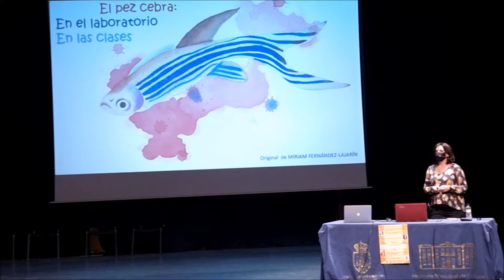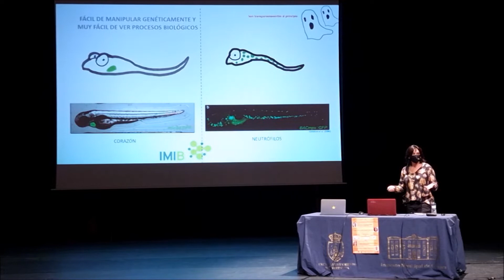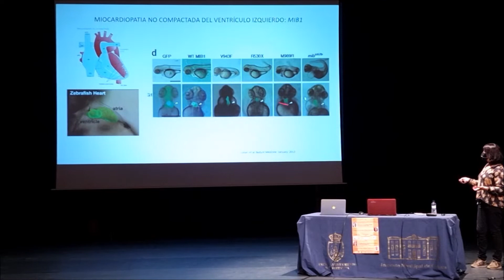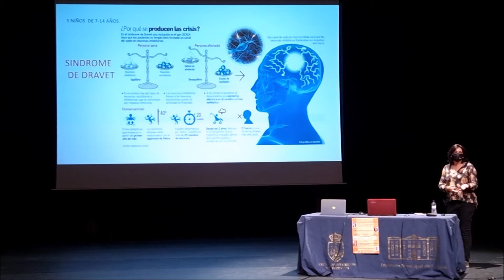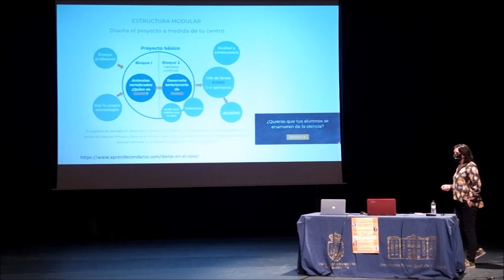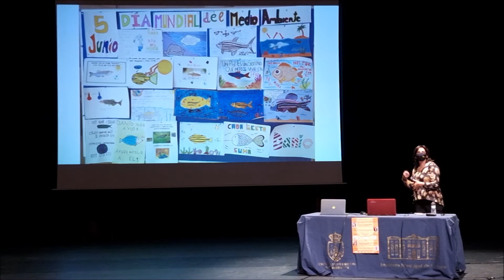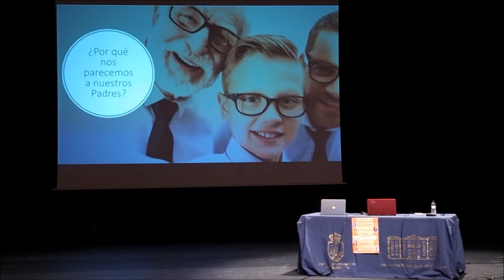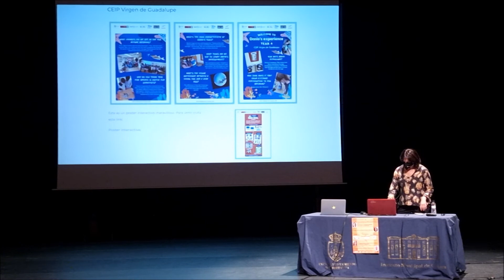XIII Semana de la Ciencia. Ares Creatio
Conferencia:"El modelo del pez cebra en ciencia y educació"
Ponebte: María Luisa Cayuela, científica del Instituto Murciano de Investigación Biomédica (IMIB)
Centro Cultural Virgen del Carmen de Torrevieja.